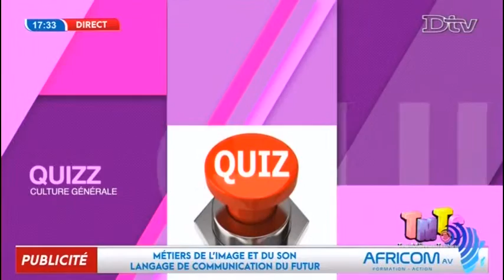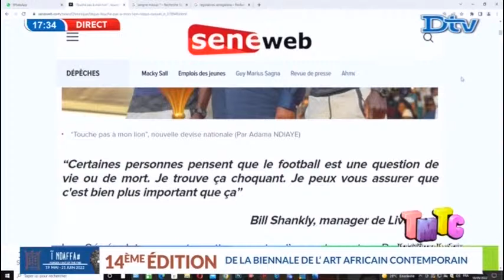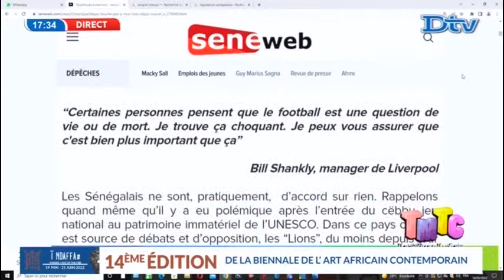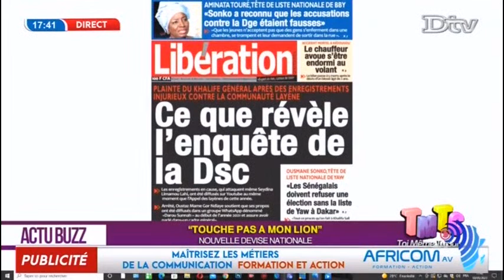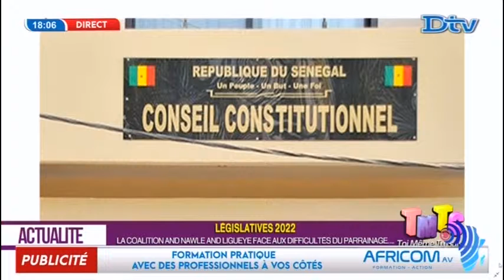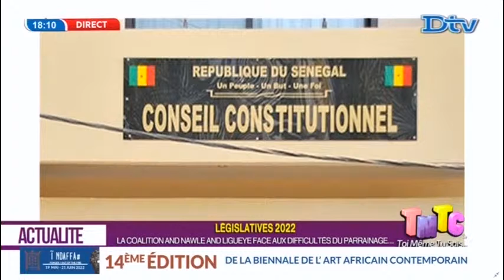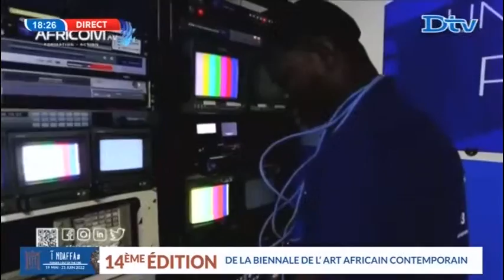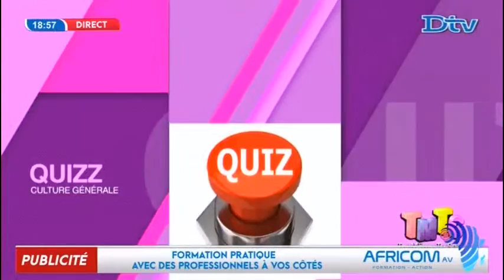🔴[DIRECT] SUIVEZ VOTRE TALK SHOW TMTC DU 18 MAI 2022